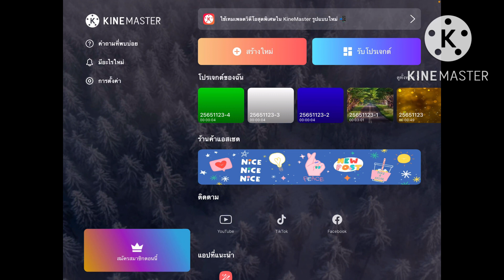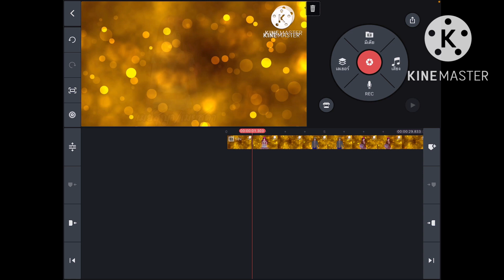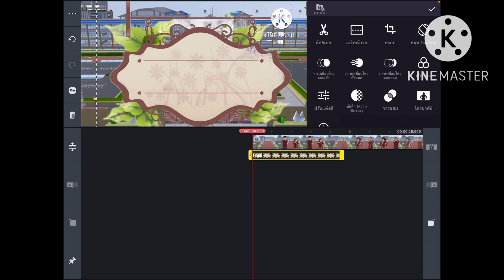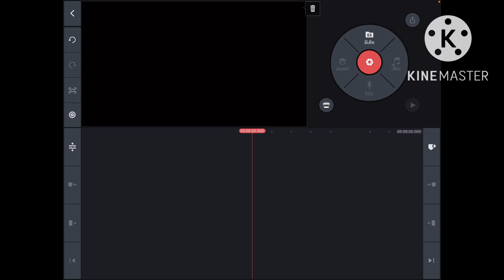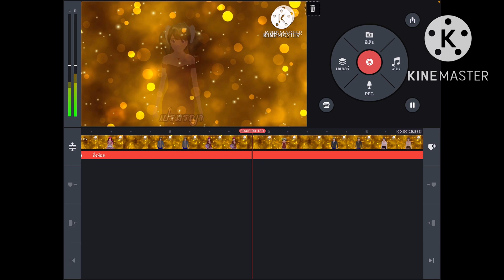สอนตัดต่อ : สอนตัดต่อคริปมในแอพ kinemaster แบบง่าย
ดูใน เพลิตย์ได้ด้วยนะจ้า
(ชื่อเพลิตย์ สอนตัดต่อ)